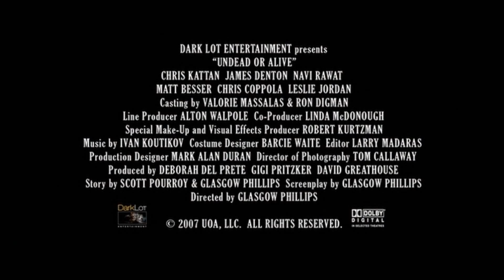Undead or Alive A Zombedy 2007 Trailer 1080p